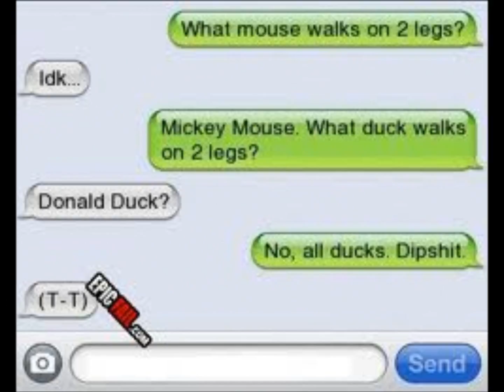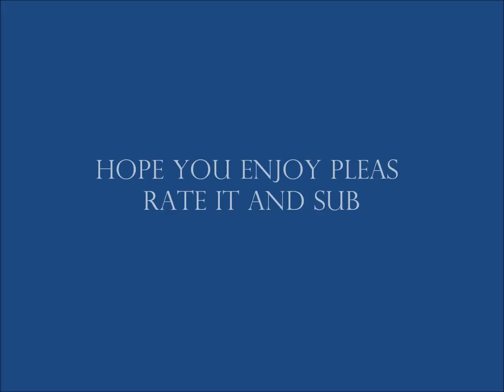FUNNY FAILS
Faiiiiiiiiiiiiiiiiiiiiiiiiiiiiiiill!!